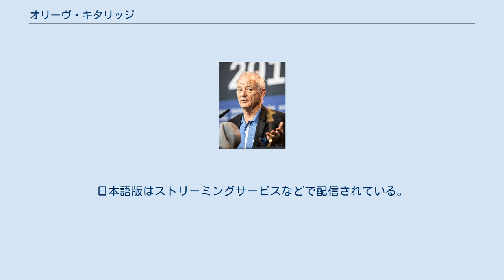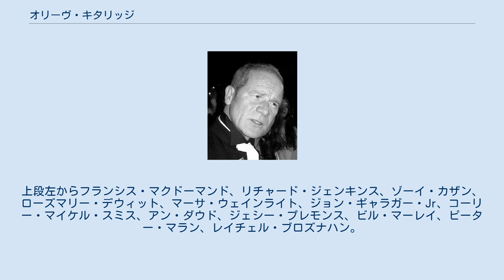オリーヴ・キタリッジ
『オリーヴ・キタリッジ』（原題: Olive Kitteridge）は、2014年に放送されたアメリカ合衆国のリミテッド・ドラマシリーズ。
 メイン州の小さな港町を舞台とし、率直だが気難しく辛辣な数学教師の女性オリーヴ・キタリッジと夫ヘンリーの中年から老年への25年間の人生を描く。
 原作はエリザベス・ストラウトの『オリーヴ・キタリッジの生活』、監督はリサ・チョロデンコ、出演はフランシス・マクドーマンド、リチャード・ジェンキンス、ゾーイ・カザンなど。
全4話のリミテッド・シリーズで、2014年11月にHBOで放送された。
日本語版はストリーミングサービスなどで配信されている。
 番組は批評家から絶賛され、第67回プライムタイム・エミー賞ではその年最多となる主要6部門を受賞した。
 『オリーヴ・キタリッジ』の主要キャスト。
上段左からフランシス・マクドーマンド、リチャード・ジェンキンス、ゾーイ・カザン、ローズマリー・デウィット、マーサ・ウェインライト、ジョン・ギャラガー・Jr、コーリー・マイケル・スミス、アン・ダウド、ジェシー・プレモンス、ビル・マーレイ、ピーター・マラン、レイチェル・ブロズナハン。